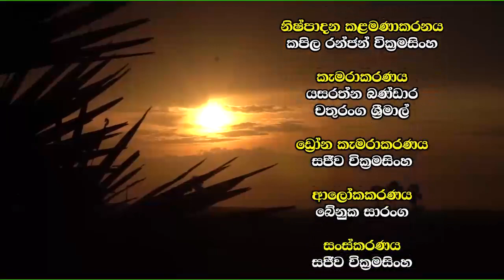# Mihikatha Dinuwo TV program 2019.05.17 @ 6.15 p.m on Rupawahini‍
සංවාදයට ලක්වන මාතෘකාව - " රටකජු වගාවෙන් ජීවිතය ජයගත් ඊස්වරන් "